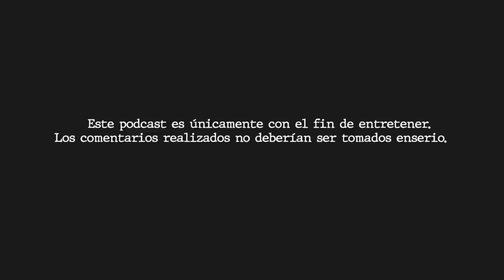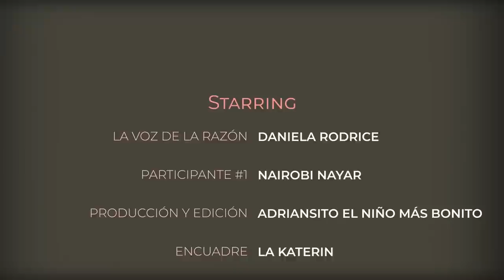T2 EP3 LA ULTIMA REPTILIANA Y SE NOS ACABO LA MONARQUIA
Muuuyyyy buenas noches nos volvemos a escuchar las voces para hablar de la Reina Isabel y su banda, esto mientras Justin Bieber sale al tema .